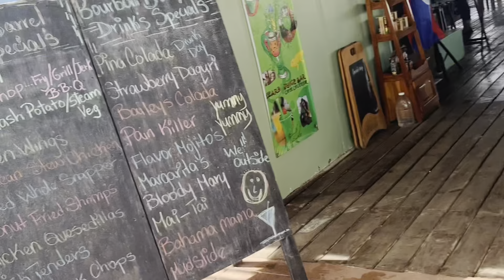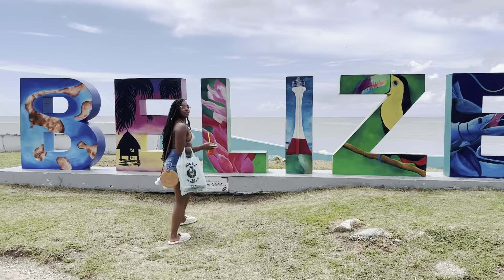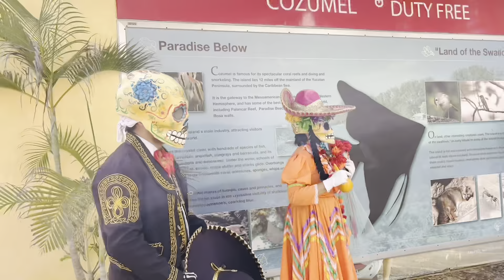BAECATION VLOG PART 3 | Cozumel, Belize, Costa Maya 👩🏽‍❤️‍💋‍👨🏾🏝🛳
Love y’all, more videos otw!!

^ TIYONNA’S channel!💜

We got big things on the way CT CREW SO GET READY!!

 Share with a friend and get them subscribers to 1k y’all!!